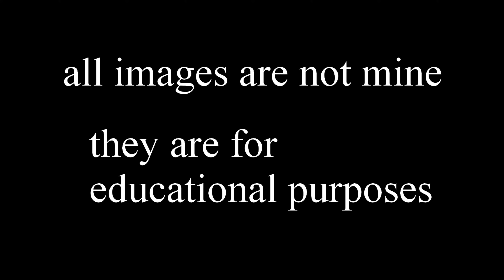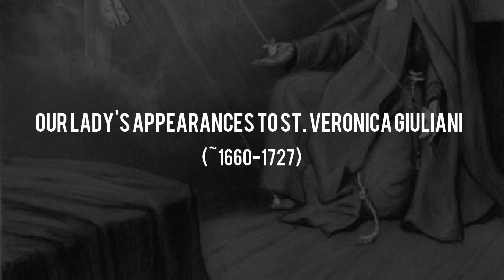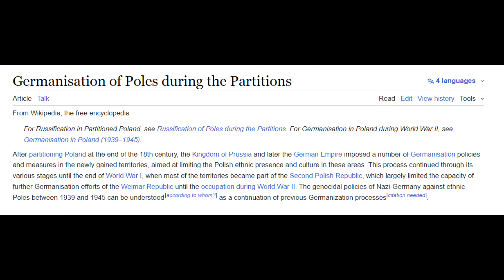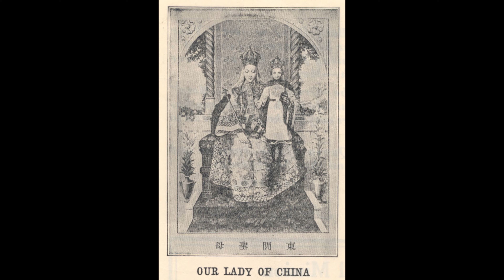(almost) Every Marian Apparition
“And a great sign appeared in heaven: A woman clothed with the sun, and the moon under her feet, and on her head a crown of twelve stars”

In this video, I purposely excluded 3 alleged apparitions; Our Lady of All Nations, Our Lady of Akita, and Medjurogje. Let me explain.

The apparitions of Our Lady of All Nations were denounced by the bishop in 2021. Therefore I will not include it. Also, the words of this apparition are not consistent with the words of Our Lady in other times when she has appeared.

Likewise, Akita is based on All Nations, so it gets axed too.

Medjugorje, for one thing, is allegedly “ongoing”, and is also controversial. I hate to be biased, but I just would not feel right including such an apparition in the video.

This video is meant to inform and help people grow in their faith. I don’t want people to lose their faith based on this video. So I tried to be prudent when it came to the contents of the video.

I am also sorry that I am not good at speaking and I hope the video is understandable enough.

0:00 - Introduction
2:05 - Our Lady of the Pillar
3:05 - Our Lady's appearance to St. Thomas
3:56 - The Woman Clothed with the Sun
4:58 - Our Lady of Le Puy
5:34 - Our Lady of the Snows
6:12 - Our Lady of Covadonga
6:43 - Our Lady of Walsingham
7:25 - Our Lady of the Rosary
8:00 - Our Lady of Ransom
8:35 - Our Lady of Mt. Carmel
9:19 - Our Lady of Guadalupe in Extremadura
10:11 - Our Lady of the Watch
10:53 - Our Lady's appearance to St. Jerome Emiliani
11:30 - Our Lady of the Angels
11:59 - Our Lady of Garaison
12:34 - Our Lady of Guadalupe
14:38 - Our Lady's appearance to St. Alphonsus Rodriguez
15:01 - Our Lady of Ocotlan
15:40 - Our Lady of Good Health
17:08 - Our Lady of the Good Event
17:38 - Our Lady of Siluva
18:38 - Our Lady of Good of Coromoto
19:42 - Our Lady's appearances to St. Veronica Giuliani
20:06 - Our Lady of Laus
21:06 - Our Lady's appearance to St. Paul of the Cross
21:44 - Our Lady of Las Lajas
22:29 - Our Lady of La Vang
23:16 - Our Lady of Lichen
24:24 - Our Lady of the Miraculous Medal
25:45 - Our Lady of the Miracle
26:41 - Our Lady of La Salette
27:23 - Our Lady of Lourdes
29:08 - Our Lady of Champion
30:15 - Our Lady of Pontmain
31:45 - Our Lady of Pellevoisin
33:23 - Our Lady of Gietzrwald
34:33 - Our Lady of Knock
35:09 - Our Lady of the Rosary of Pompeii
35:48 - Our Lady of Donglu
36:26 - Our Lady's appearance to St. Maximilian Kolbe
37:16 - Our Lady's appearances to St. Padre Pio
37:57 - Our Lady of Fatima
40:18 - Our Lady of Tears
41:13 - Our Lady of Beauraing
41:50 - Our Lady of Banneux
42:50 - Our Lady of Graces
44:01 - Rosa Mystica
45:49 - Our Lady of Prayer
46:19 - The Reconciler of all Peoples and Nations
46:52 - Our Lady of Cuapa
47:37 - Our Lady of Kibeho
48:19 - Our Lady of the Rosary and San Nicolas
48:57 - Other saintly visions
49:37 - Conclusion